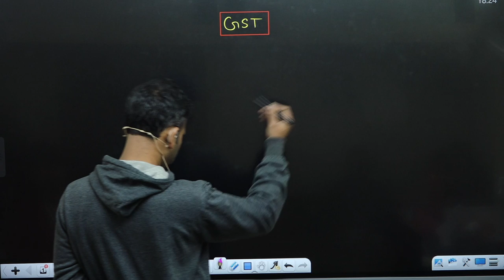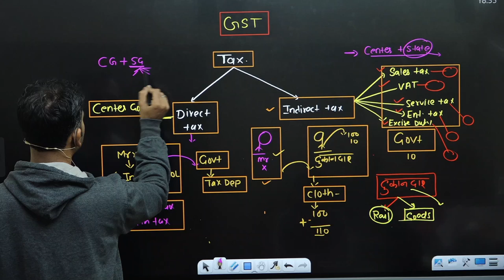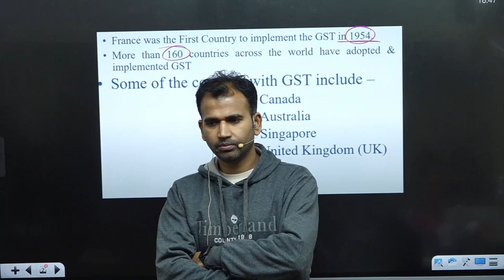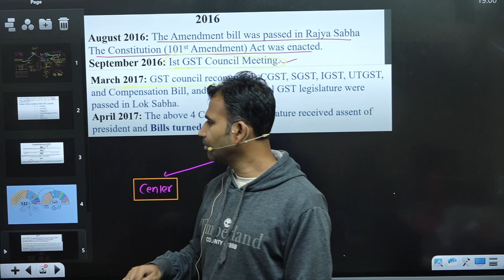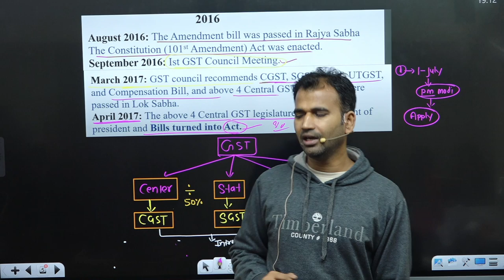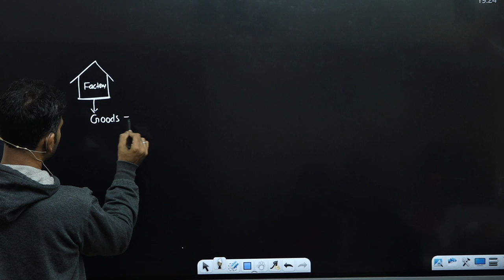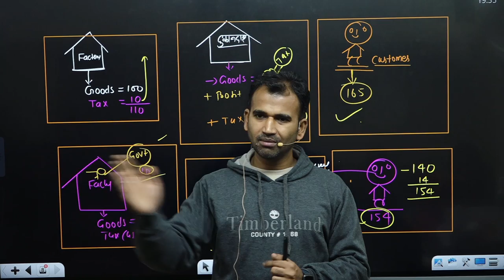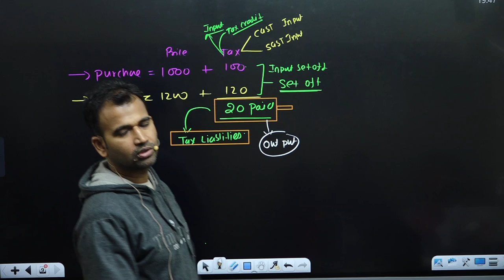financial account for b.com | financial account b.com class | part 19 | final account || by anuj sir